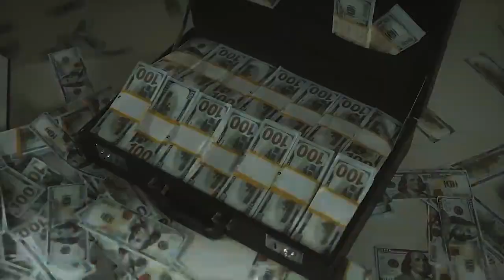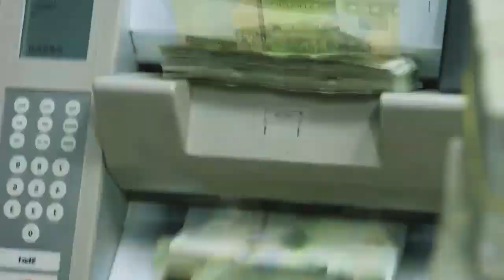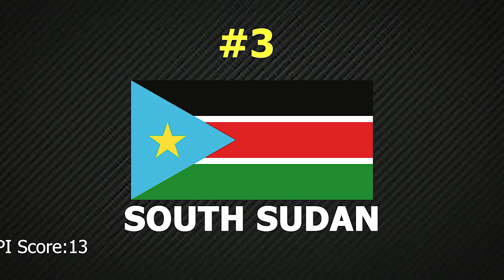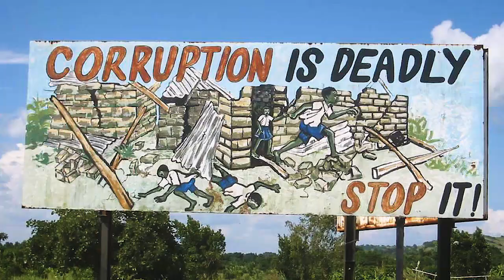Top 10 World’s most Corrupted Countries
In this video, we're highlighting the 10 countries in the world with the highest crime rates. From South America to Central Asia, these countries are a nightmare for anyone who wants to live a peaceful life.

BaseLine, presents the hot topics around travel, things to do, adventure, places to visit, politics, and much more. Watch premium content on travel to get entertained and inspired exclusively on BaseLine

baseline, baseline,
baseline,baseline